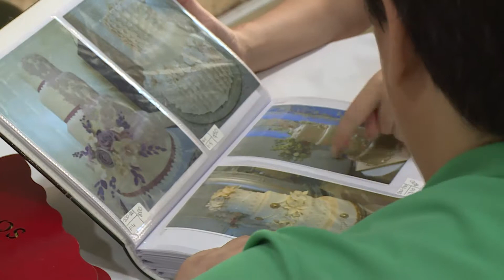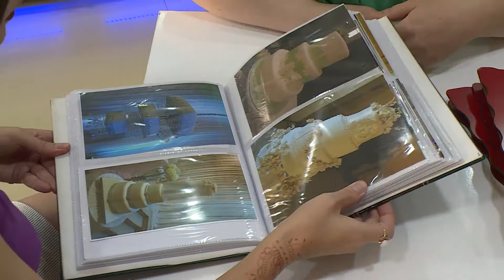კონდიტერი - გურანდა ხინიკაძე . გადაცემა "რადიოვიზია" 2018 წელი.